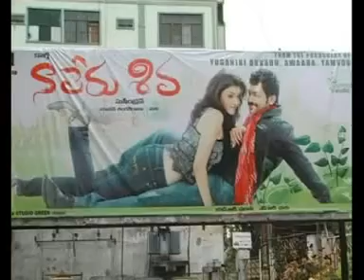Naa Peru Shiva Theater Tour - Video